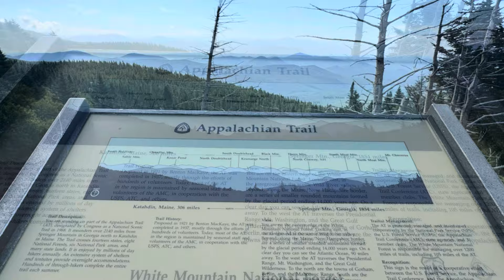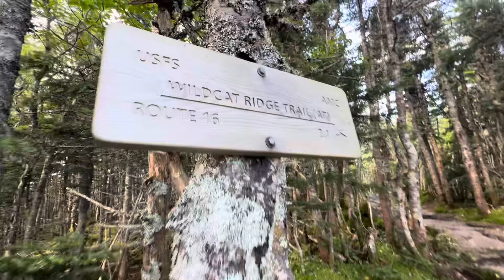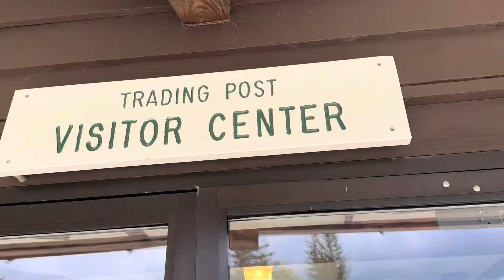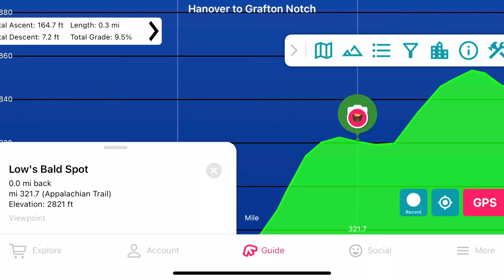The Wildcats! | AT YoYo ‘24 | Adventure Therapy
From Carter Notch Hut to Low bald. Beautiful hike! Got hit hard with a quick rain storm after making camp then caught an amazing view of the northern lights with my phone. It was definitely brighter than normal and odd looking but you couldn’t see the deep colors with your eyes. Still, no filter, looks amazing!